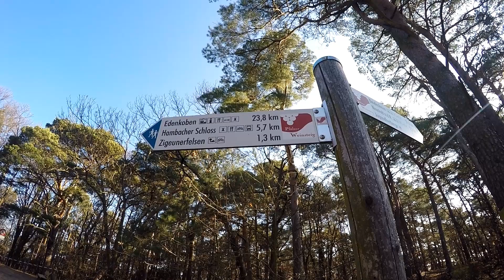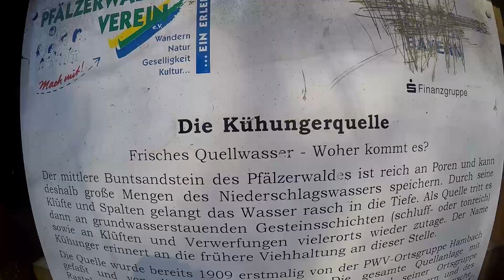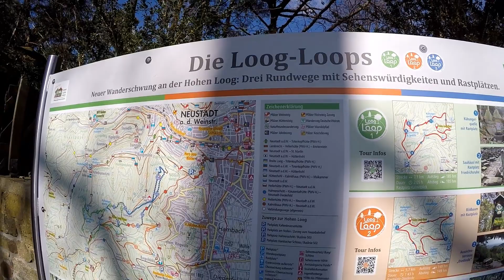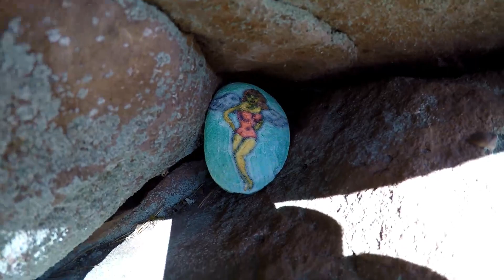Wanderung : Loog Loop - Kombination über Zigeunerfelsen (Loop 2 und 3)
Der Loog-Looping besteht aus drei Rundwegen: den Loog-Loops. Ausgangspunkt und Endpunkt ist jeweils die Hohe-Loog-Hütte bei Neustadt an der Weinstraße mit ihrer herrlichen Aussichtsterrasse und guten Hüttenverpflegung.

Die Loog-Loops sind jeweils zwischen sechs und sieben Kilometer lang, die drei Rundwege lassen sich aber auch zu einer großen Tour kombinieren. Die Loops bieten atemberaubende Ausblicke, Walderlebnis pur und entlang der Strecke viele markante und geschichtsträchtige Ecken.

Wir starten die Wanderung unserer "Loop-Mischung" in Hambach vom Parkplatz am Nollensattel. Zunächst geht es ziemlich eben los, auf dem Pfälzer Weinsteig oberhalb dem Neustädter Afrikaviertel. Ein erster Blick bietet sich gegen Lambrecht und auf die Wolfsburg Ruine, dann steigen wir steil in Kehren hinauf zum Zigeunerfelsen.
Weiter steil hinauf gelangen wir dann bald ganz oben am Nollenkopf auf den ersten Loog Loop mit der blauen 3 markiert.

Hier laufen wir die nördliche Hälfte des Loop3 über Speierheld, grünes Bank zur Kühungerquelle. Von hier aus geht es hinauf zum Hohe Loog Haus in welchem wir uns zunächst einmal mit Suppe und Pfälzerplatte stärken.  Im Anschluss besuchen wir die Gipfelfelsen und wählen dann den Loog Loop 2, orange markiert, zum westlichsten Punkt unserer erweiterten Runde, dem Bildbaum.

Weiter geht es  dem Loop 2 folgend vorbei an der Aussichtsterrasse Dietlinde, über Sommerberg Hütte zum Sühnekreuz. Nun geht es nordwärts gegen unseren Startpunkt. Am durch eine Treppe erklimmbaren Bergstein verlassen wie den markierten Loop 2 und folgen dem mit rotem Strich markierten Wanderweg zum Parkplatz bei Hambach

I Don't See the Branches, I See the Leaves von Chris Zabriskie unterliegt der Lizenz Creative-Commons-Lizenz "Namensnennung 4.0".